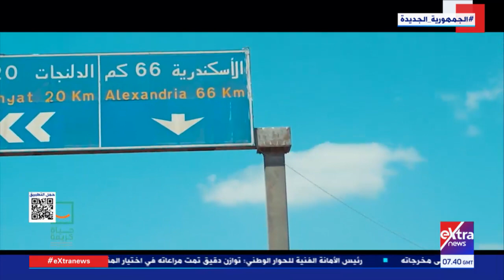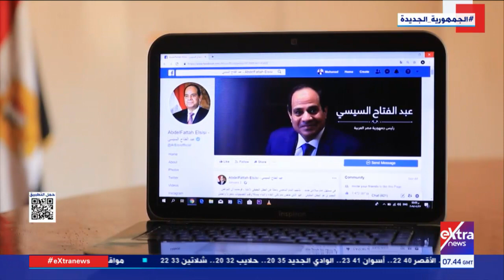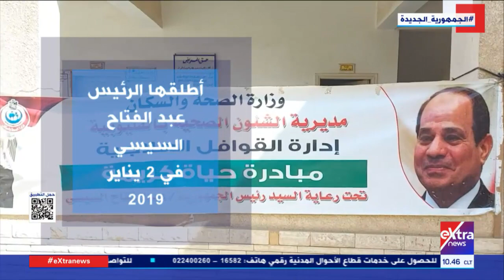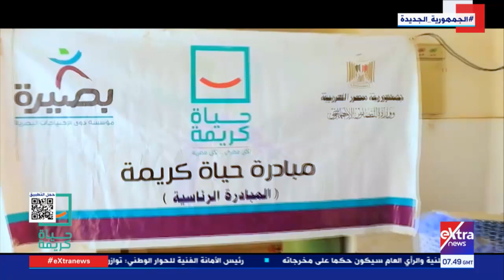تغطية خاصة| متابعة جهود الدولة ومبادرة "حياة كريمة" لدعم المواطن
11 مايو 2023